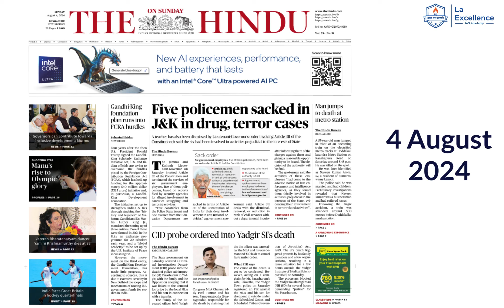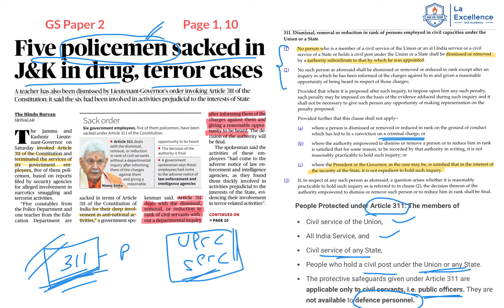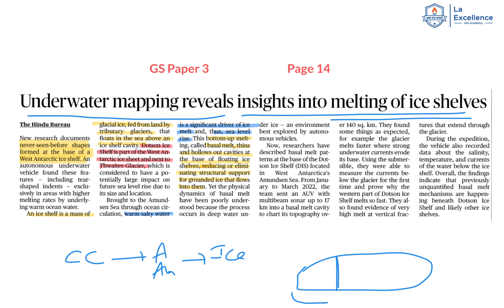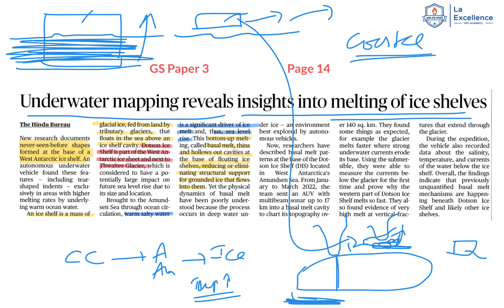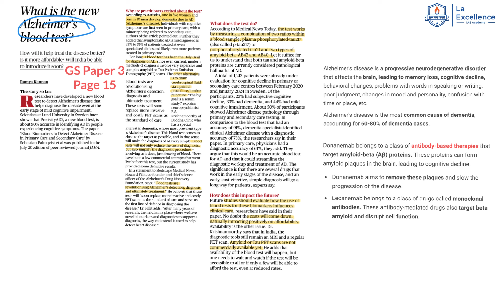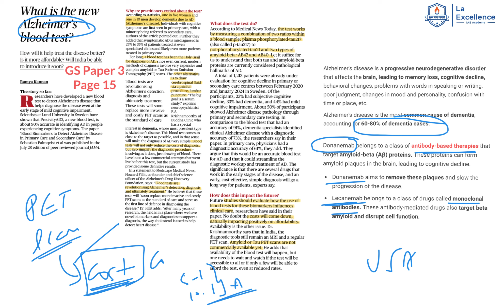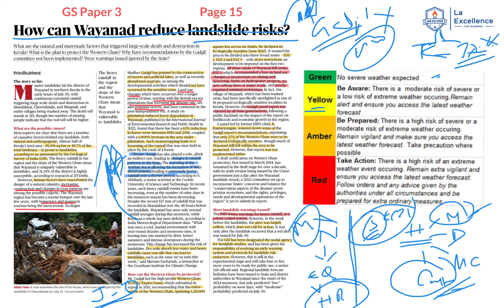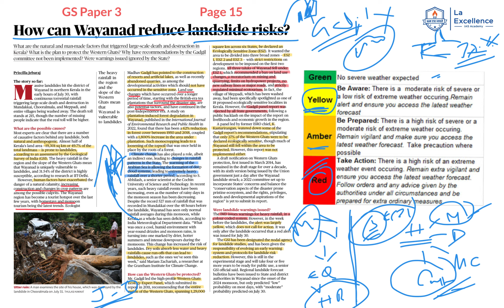4th August 2024 |News Analysis By Bhuvana S | LA EX SPARK ದಿನ ನಿತ್ಯ ಸುದ್ದಿ ವಿಶ್ಲೇಷಣೆ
||articleoftheday : 4th August 2024
1. Article 311
2. Melting of ice shelf in Antarctica
3. Malaria
4. Alzheimer's testing
5. Wayanad landslide